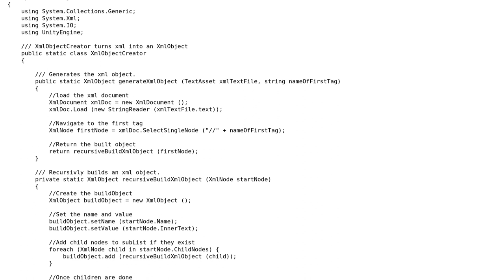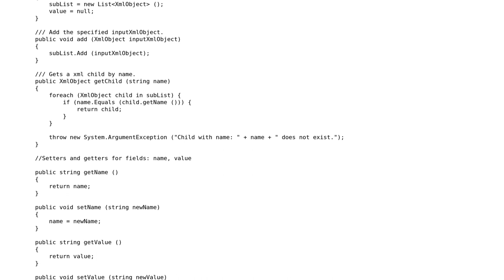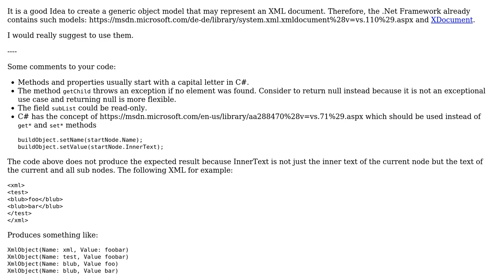Turn XML into Object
With thanks & praise to God, and with thanks to the many people who have made this project possible! You are responsible for your own actions.